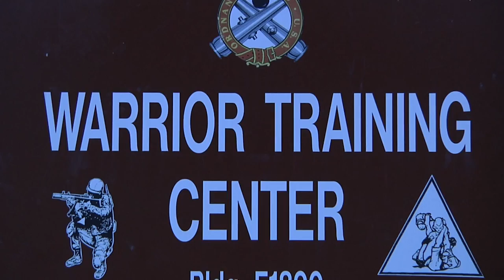MDARNG's 70th RTI conducts TC3 exercise for CLS course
Members of the Maryland Army National Guard's 70th Regiment Training Institute conducted a Tactical Combat Casualty Care exercise at the Warrior Training Center located in Aberdeen Proving Ground in the Edgewood area of Maryland on Feb. 12, 2015.